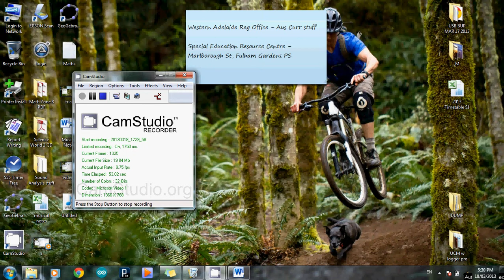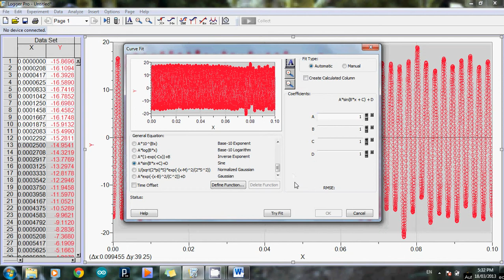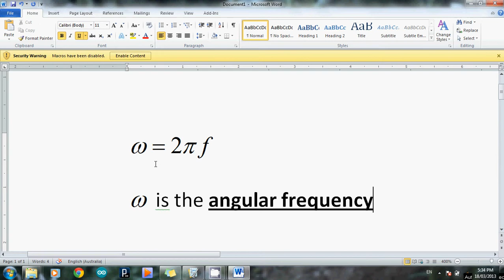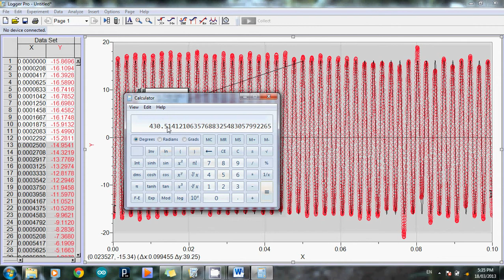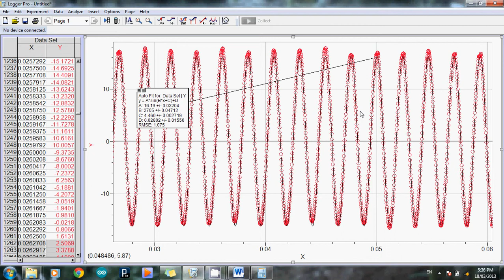Adding a Sine Best Fit Curve in Logger Pro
This is the 2nd of 3 videos showing you how to use the software on your laptop to analyse sound data collected in physics experiments.